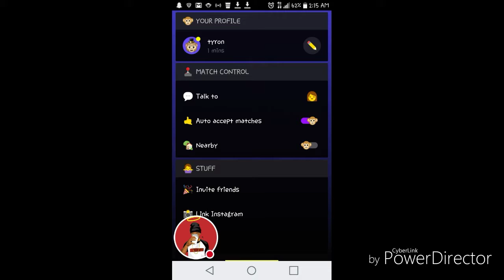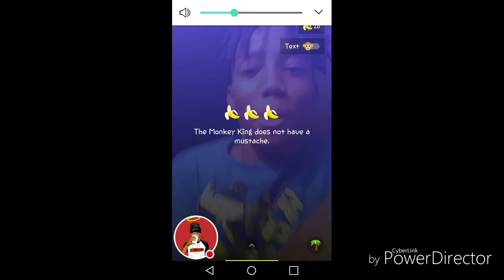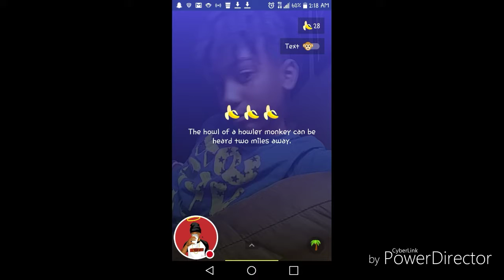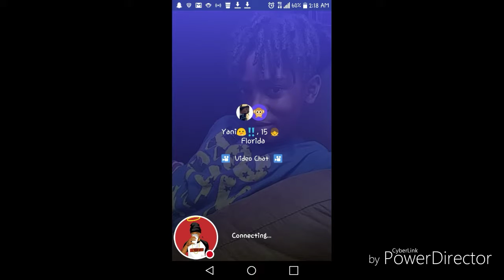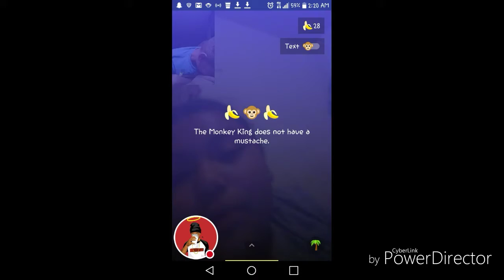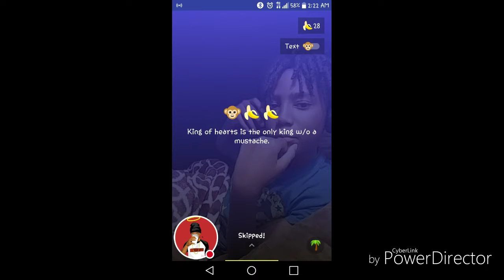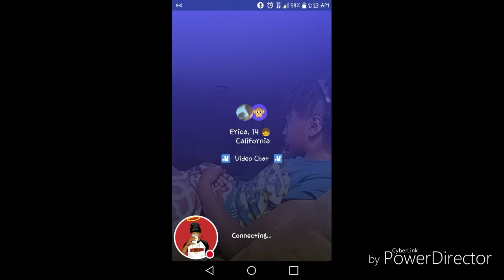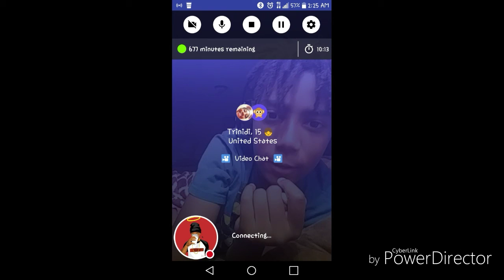Asking girls to rate me didnt go so well...(monkey)